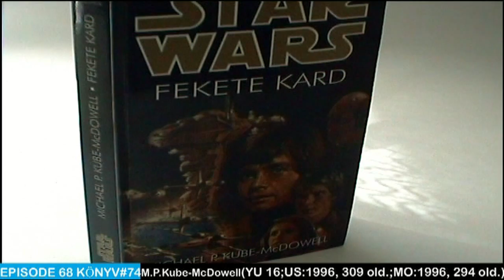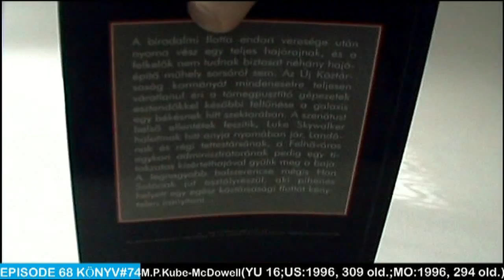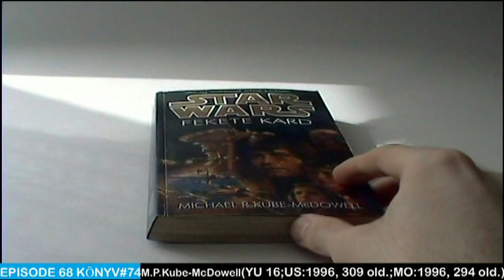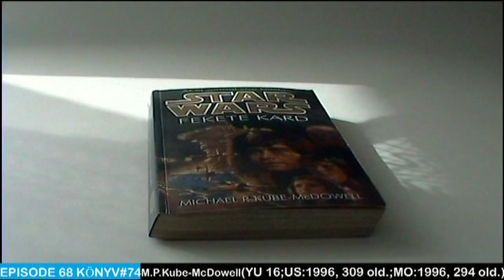Star Wars: Fekete Kard | Vélemény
Szöveg a hátsó borítón:

A birodalmi flotta endori veresége után nyoma vész egy teljes hajórajnak, és a felkelők nem tudnak biztosat néhány hajóépítő műhely sorsáról sem. Az Új Köztársaság kormányát mindenesetre teljesen váratlanul éri a tömegpusztító gépezetek esztendőkkel későbbi feltűnése a galaxis egy békésnek hitt szektorában. A szenátust belső ellentétek feszítik, Luke Skywalker halottnak hitt anyja nyomában jár, Landonak és régi tettestársának, a Felhőváros egykori adminisztrátorának pedig egy titokzatos kísértethajóval gyűlik meg a baja.
A legnagyobb balszerencse mégis Han Solonak jut osztályrészül, aki pihenés helyett egy egész köztársasági flottát kénytelen irányítani...